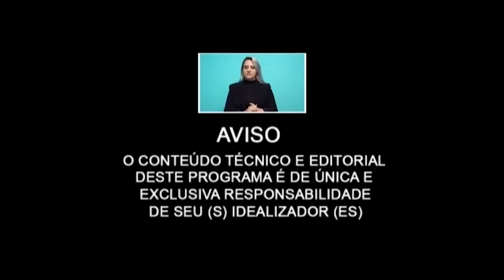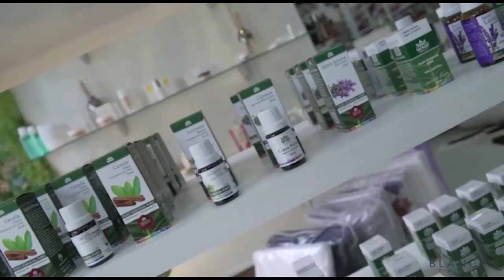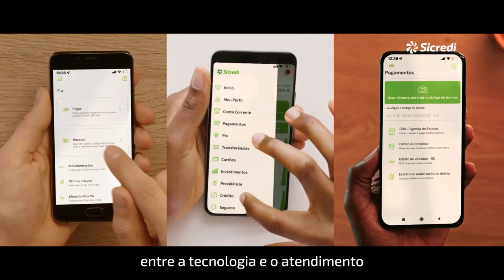NO PROGRAMA DA TAMIRES TEM BARBARA KUSH E CULINÁRIA .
PROGRAMA DA TAMIRES